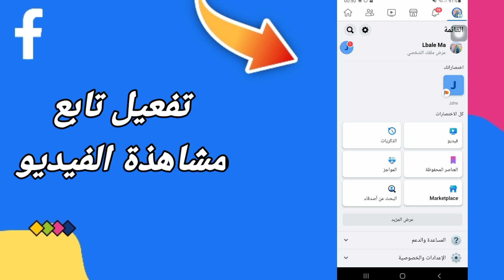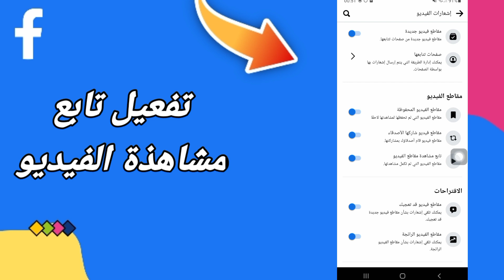كيفية طريقة تفعيل تابع مشاهذة الفيديو في التحديث الجديد | الفيسبوك Facebook 2023